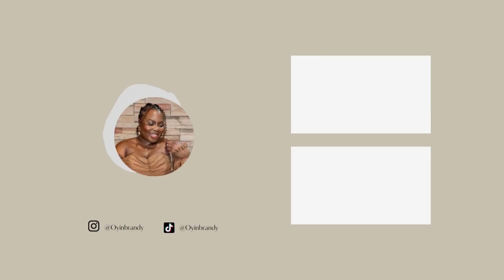Our Nigerian Wedding Budget + Planning + All you want to know!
Hii guyss! It’s Oyin Brandy here again🤍. Thank you for
tuning in !!! Make sure to watch in HD for the best quality
know every time I upload a new video!!!

IF YOU'LL LOVE TO SUPPORT US, PLEASE SHOP OUR WEDDING REGISTRY

~3284

Name: Oyinade Brandy Shokunbi
Age: 23
Birthday: July 8
Location: Ottawa, ON (Canada)
Camera: Canon M6 MK ii